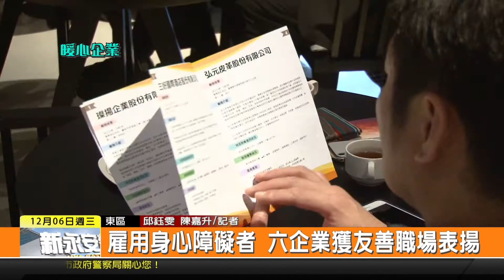1061206新永安新聞-暖心企業 雇用身心障礙者 六企業獲友善職場表揚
身心障礙者找工作相當不簡單 勞動部勞動力發展署雲嘉南分署 第一次舉辦特定對象友善職場優良廠商表揚活動 總共選出六間企業 這些企業不只進用身心障礙者及弱勢民眾 也提供良好的福利待遇 讓弱勢員工能夠穩定就業